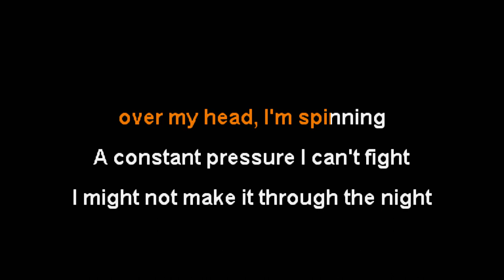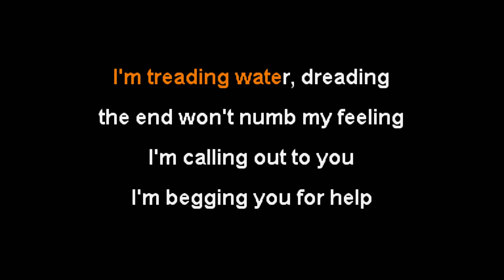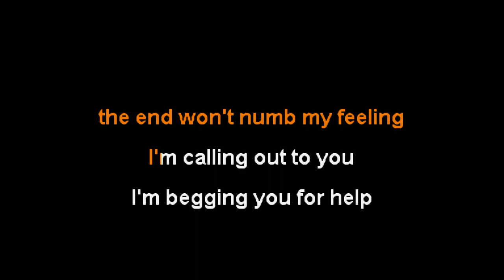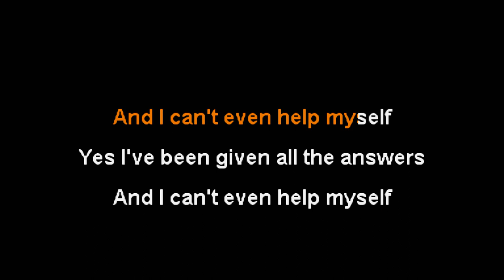iwrestledabearonce - Boat Paddle [Karaoke Instrumental]